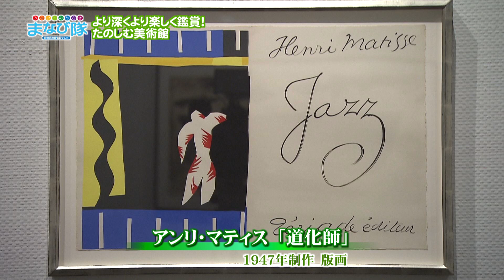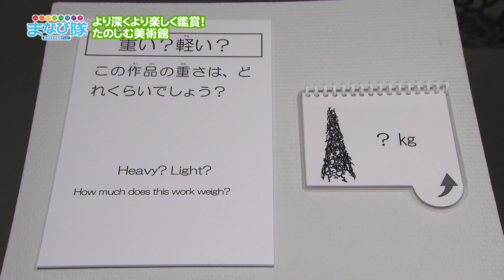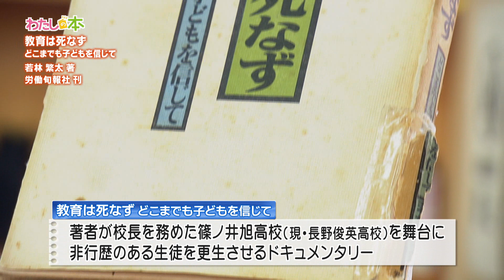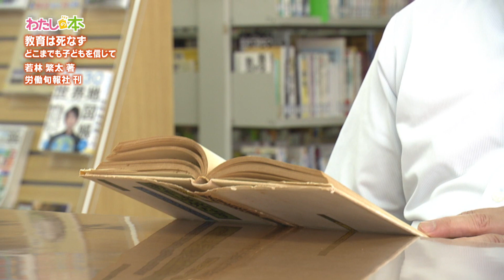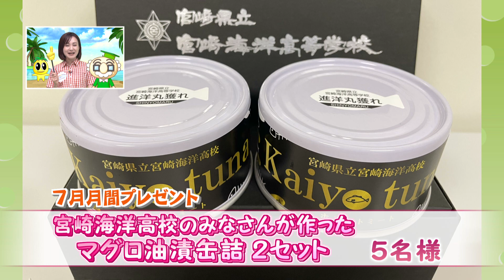「みらい・みやざき まなび隊」7月22日放送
気軽にアート鑑賞！県立美術館「たのしむ美術館」